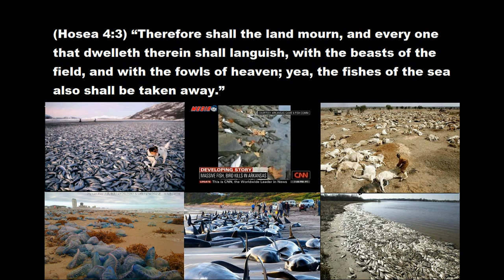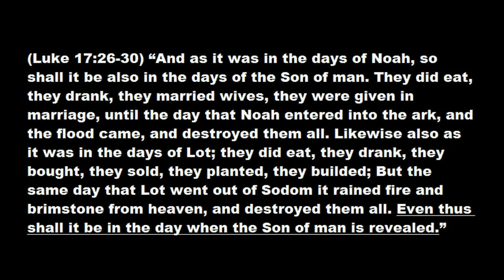A Massive X5.4 Solar Flare on March 7th Broke Sun Storm Record/ Signs in the Sun! (June 13, 2012)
A massive Solar Flare that exploded from the solar surface in March unleashed the highest-energy light ever seen during a sun eruption, scientists say.On March 7, the sun let loose a massive X5.4 solar flare during its biggest outburst in five years. NASA's Fermi Gamma-ray Space Telescope saw an unusually long-lasting pulse of gamma rays; a form of light with even greater energies than X-rays — produced by the flare.At the flare's peak, the gamma rays that were emitted from the sun were 2 billion times more energetic than visible light, making it a record-setting detection during or immediately after any previously seen solar flare, researchers said. In fact, as the flare erupted, the sun briefly became the brightest object in the gamma-ray sky.